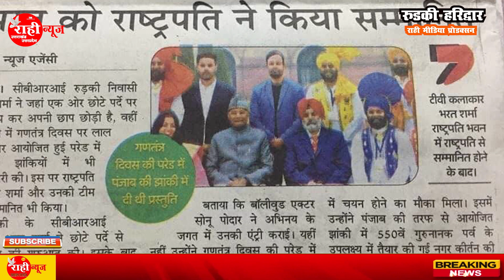उत्तराखंड प्रदेश के जनपद हरिद्वार के रुड़की से उभरते सितारे भरत शर्मा के बारे में जानिए कुछ खास